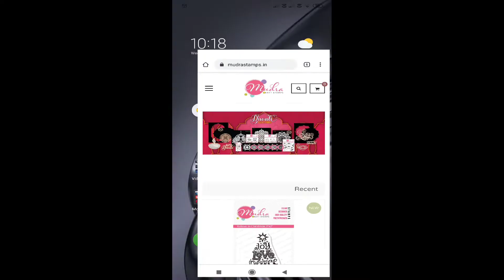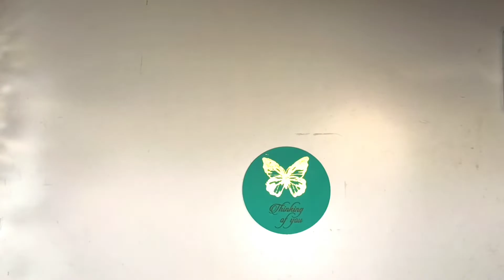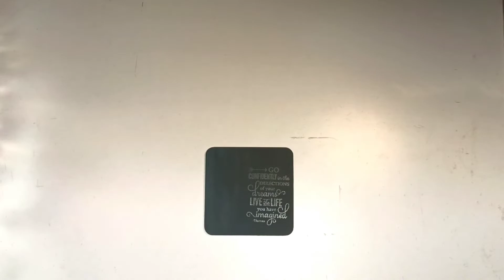DIY with MUDRA craft Stamps